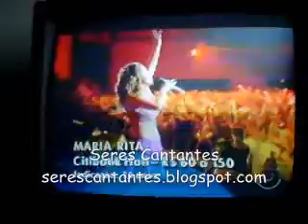Maria Rita - SPTV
Maria Rita na 1° edição do SPTV, falando sobre o show Samba Meu (21/11/08).